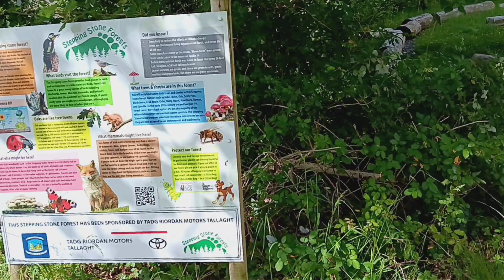Stepping Stone Forest in Old Bawn Community School 15 June 2024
Stepping Stone Forest in Old Bawn Community School on 15 June 2024. This forest was planted on February 11th in 2022.